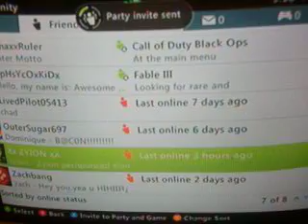GTA tank randomniss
me and antigroup (AKA) Sean try and get onto the roof of a building on GTA IV in a tank